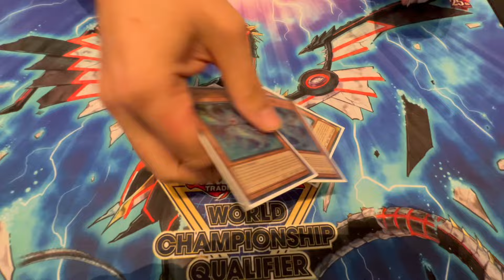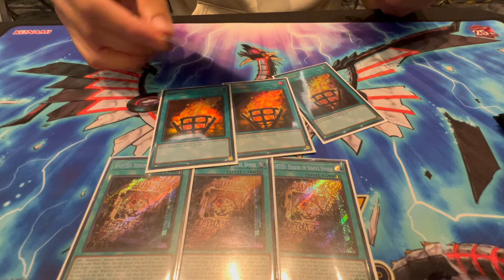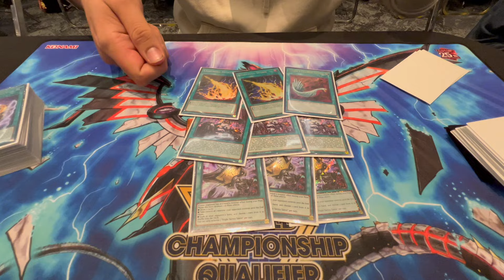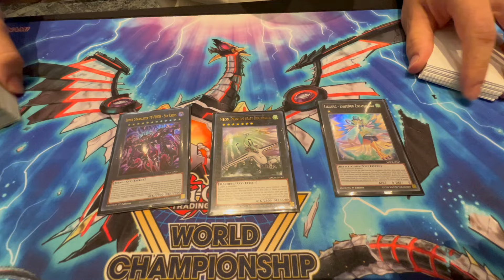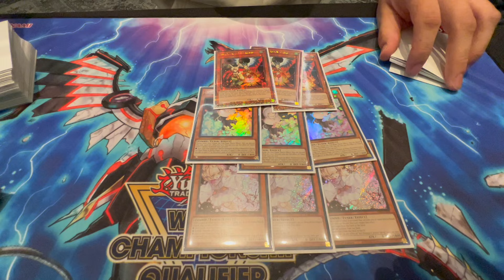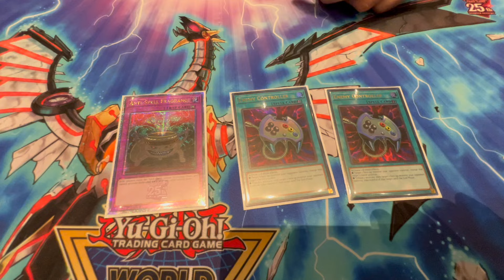WCQ Central America Top 64 César Olivares Yu-Gi-Oh! 2024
Hola amigos de SharkTCG🦈. Les presentamos un deck profile del Top 64 del Continental de Centroamérica que se jugó en la Ciudad de México, César Olivares, que nos explica con algunos detalles la elección de sus cartas de su deck Snake-Eyes Kashtira, optando por una versión boardbreaker!